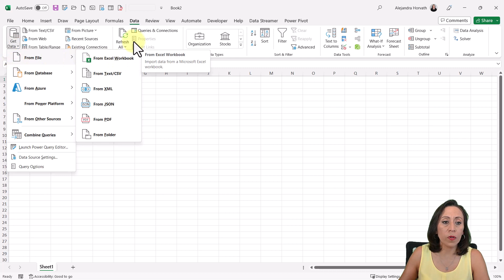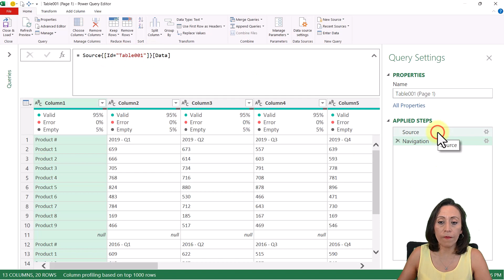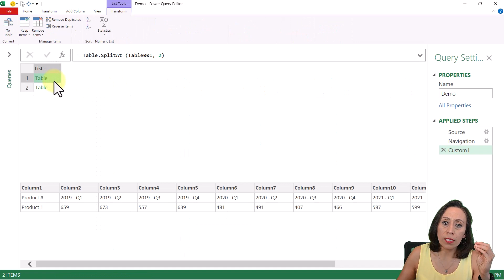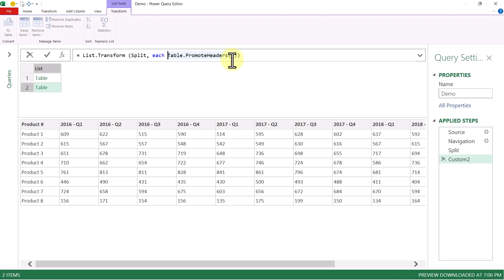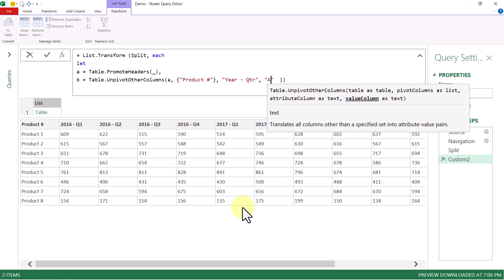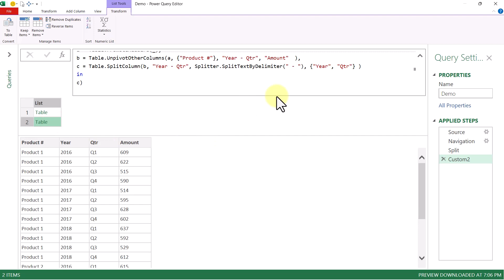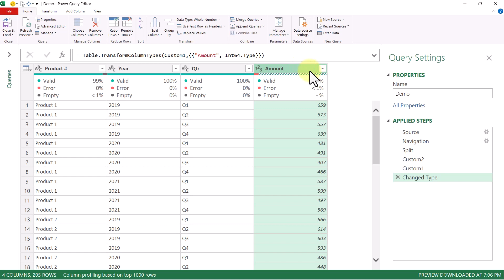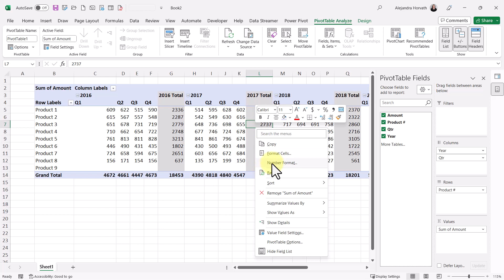Table.Split and Table.SplitAt - Power Query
Hello everyone,

Today I have an example to show you the Table.Split and Table.SplitAt functions.

Hope you'll find it useful.